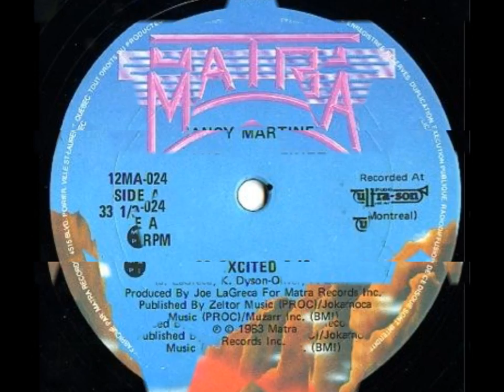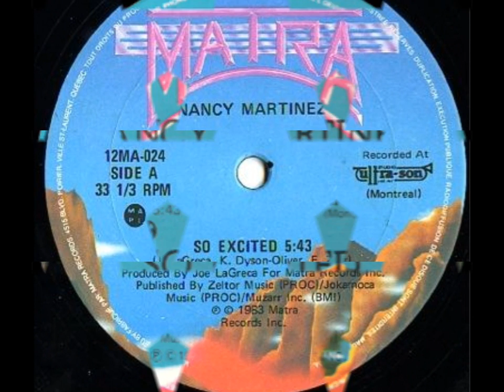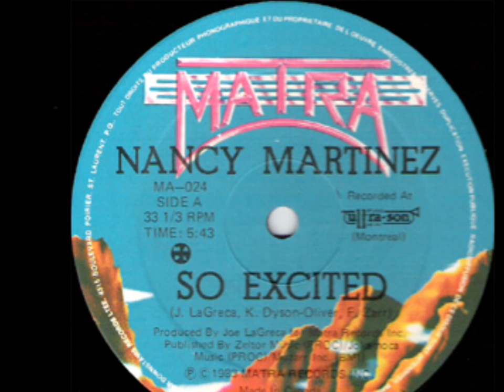Nancy Martinez - Take It Slowly + So Excited [HD] '83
Nancy Martinez - Take It Slowly + So Excited (12" Mixes)
Nancy has also done the voice for Jade - I'm Gonna Get Your Love ♥

Companies etc:
Manufactured By:  Matra Records
Phonographic Copyright (p):  Matra Records Inc.
Published By:  Zeltor Music Publishing
Published By:  Muzarr Inc.
Recorded At:  Studio Ultra-Son

Credits:

Mixed By:  M. Simard
Producer:  Joe LaGreca
Written-By:  F. Zarr, J. LaGreca, N. Martinez

Notes:
Produced for Matra Records Inc.
Recorded at Le Studio Ultra-Son, USS INC (Montreal).
Published by Zeltor Music Pub. (PROC) / Muzarr Inc. (BMI).